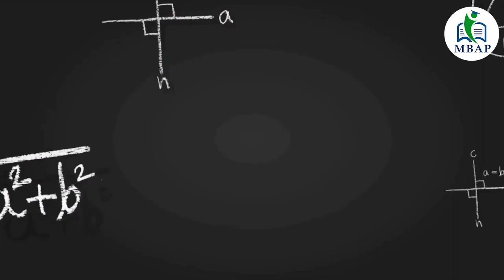Quants is difficult But not impossible to solve | Best Tips to crack CAT exam